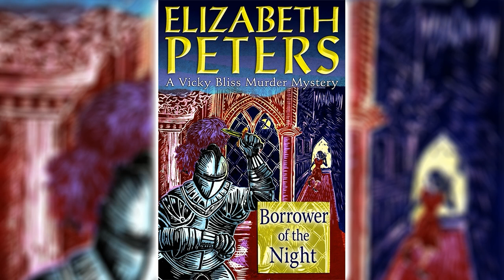Borrower of the Night by Elizabeth Peters (Vicky Bliss #1) | Audiobooks Full Length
Meet art historian Vicky Bliss, She is as beautiful as she is brainy--with unassailable courage, insatiable curiosity, and an expertise in lost museum treasures that often leads her into the most dangerous of situations.
A missing masterwork in wood, the last creation of a master carver who died in the violent tumult of the sixteenth century, may be hidden in a medieval German castle in the town of Rothenburg. The prize has called to Vicky Bliss, drawing her and an arrogant male colleague into the forbidding citadel and its dark secrets. But the treasure hunt soon turns deadly. Here, where the blood of the long forgotten damned stains ancient stones, Vicky must face two equally perilous possibilities. Either a powerful supernatural evil inhabits this place. . .or someone frighteningly real is willing to kill for what Vicky is determined to find.